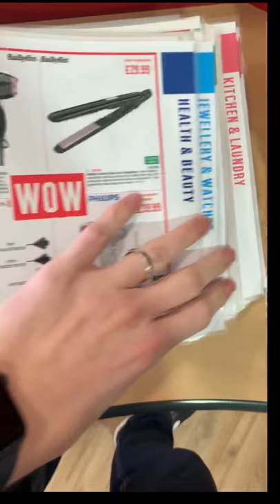How to get a fussy toddler to eat a Sunday Roast 🍗⛲️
See what happens when Dad decides he's going to hack a Sunday Roast to get his fussy eating toddler to eat it 😂 Will it work or will the toddler still refuse it  🤔😂

Here's where you can grab a copy of our Parenting book